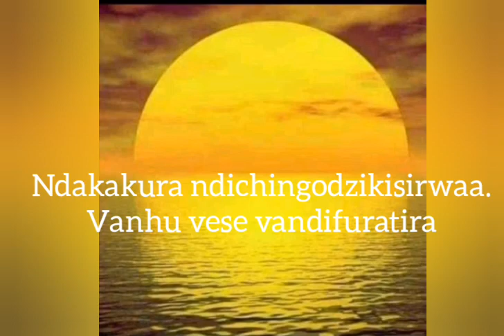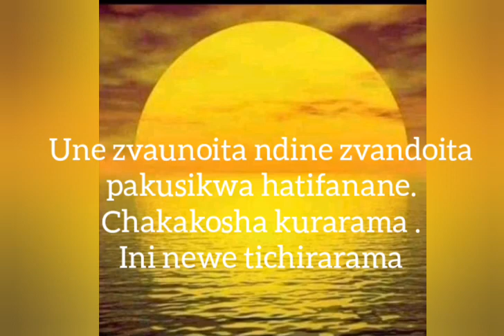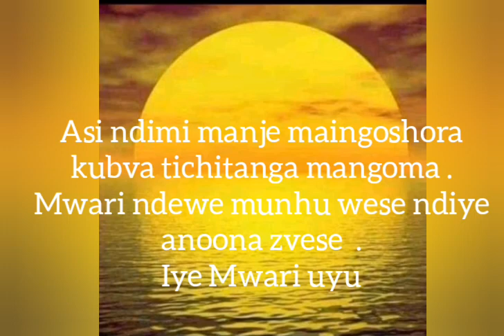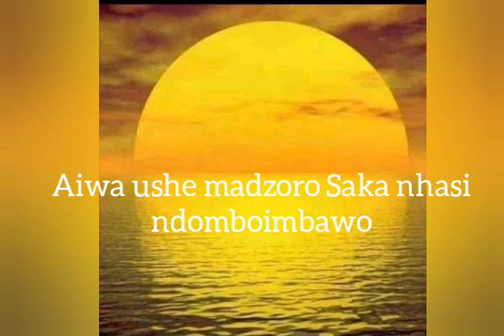killer t chaanogona official lyric video by simple doings